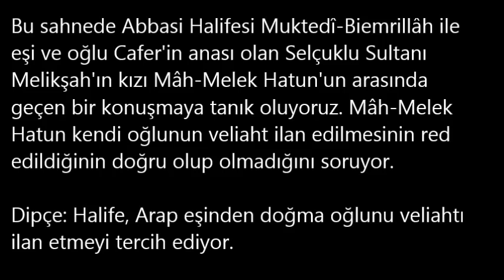Araplar Türk düşmanlığında birleşti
Hiçbir konuda birleşmeyen Araplar yine Türk düşmanlığında birleşti.

Arap dünyası Türklere kin ve nefret kusan, hakaretler yağdıran bir tarihi tv dizisi çekti.

Araplar bir araya gelerek akıllara durgunluk verecek şekilde Türkleri aşağılayan ve izleyicilerin beyinlerine Türk düşmanlığı aşılayan ırkçı bir dizi çevirdiler.

Ürdün, Suriye, Lübnan, Bahreyn, Fas, Cezayir gibi Arap ülkelerden gelen sanatçıların ortaklaşa yapımını ve oyunculuğunu üstlendiği bu dizi 2016 Ramazanında yayınlandı.

Günümüzde Türklerin azımsanmayacak bir bölümü Arapları taparcasına sevip onları kutsallaştırırken Araplar müslümanların  kutsal Ramazan ayında Türklere olan asırlık nefretlerini ve düşmanlıklarını yansıtan, Türklere türlü türlü iftiralar atan dizi yayınladılar.

Ünlü Selçuklu hükümdarı Melikşah'ın dönemini anlatan 30 bölümlük dizinin içeriği hemen hemen baştan sona dek Türk düşmanlığından ibaret.

'Semerkant' adlı bu dizide Türkler özellikle işgalci, zalim, bozguncu, sahtekar, kalleş, korkak, kadın ve içki düşkünü gösteriliyor. Ayrıca bütün islam dünyasına Türklerin meyhaneleri ve kerhaneleri (genelev) sokarak ve bunları işleterek müslümanların ve özellikle de Arapların ahlakını bozması gibi çirkin ve iğrenç iftiralar da var.

İşte dizinin en vahim ve en ileri gittiği sahnelerden biri: